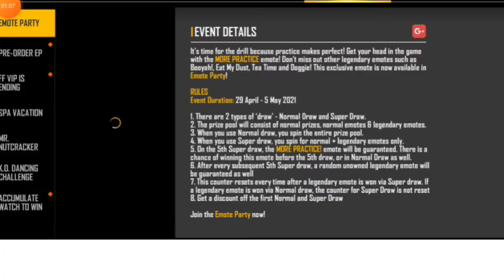Free Fire New Emote Party Event in Tamil // Free Fire New Event in Tamil // Free Emotes in Tamil //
The views and Opinions expressedbin this video are not meant to hurt any individual, we cannot held liable in such Situations.

Thanks for supporting our channel friends ❤️ keep supporting for more information videos and Livestreams lets take our gaming brothers family in to big level 😍
Free fire game play Free fire tips and tricks
Free fire updates Free fire error problem solving free fire new events free fire advance server keep in touch in our channel to get more informative videos thank you !

Channel owners ⭕

AJ Shan 😜

Broken Boy YT 💔